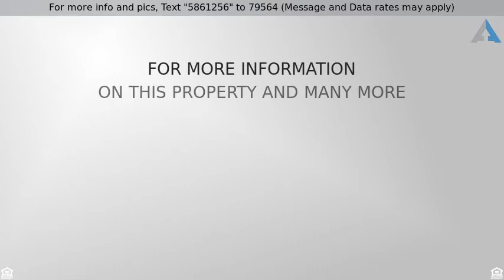Priced at $375,000 - 1881 Heald Way, Virginia Beach, VA 23464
Awesome Ranch Home in Virginia Beach For Sale

Imagine having a home that feels like it has never been lived in. This home boast brand new flooring and has fresh paint throughout. This floor plan is amazing with the open feel and great flow. The family room feels huge with the tall ceilings and openness to the kitchen & dining area. The master en-suite is large with a nice sitting area to relax in while reading books or drinking your coffee. The cool thing about this layout is how the bedrooms are strategically placed. A few of the other benefits this home offers are you will be located on a culdesac, the back yard is a great size and has plenty of space. With the nice park right behind you it gives the benefit of not having anyone living behind you. Another benefit is the brand new vinyl planked floors are heavy duty and easy to care for. The solid surface flooring is also great for helping people that suffer from allergies. Oh I almost forgot to mention the garage is huge and you have plenty of room for parking.